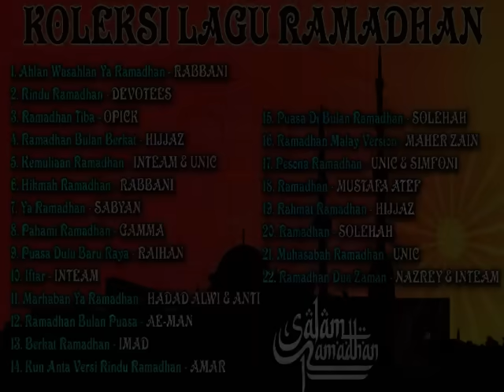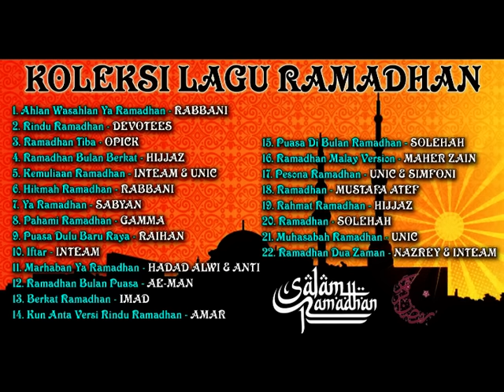KOLEKSI LAGU RAMADHAN